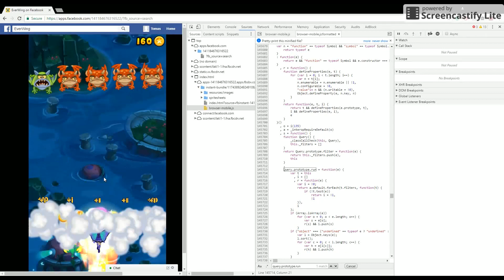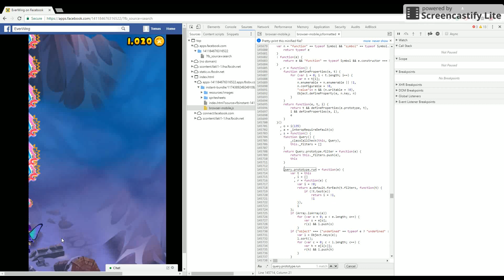[WORKING AS 18/06/2017] EVERWING DAMAGE HACK FOR CHARACTERS *EASY* *FAST* *GOOGLE CHROME*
NEED HELP?
GIVE MAX DAMAGE TO ANY OTER CHARACTER:
Jade's key:
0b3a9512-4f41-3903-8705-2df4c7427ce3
OR
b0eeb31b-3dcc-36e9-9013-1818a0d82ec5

Fiona's key:
012a6243-4fe1-3b3f-9ef2-305b0f609f81

Arcana's key:
fe8eac2c-3cc0-3dec-b01d-9e73c4e1573a

Sophia's key:
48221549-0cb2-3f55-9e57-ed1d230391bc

Lenore's key:
dee4fd48-b6c0-3816-a214-4e6ff3176277

Lily's key (else named as coin):
36273f37-0f38-3c24-a082-31e6542f612c

Alice's key (else named as standard):
021e4910-26aa-36f6-9b2e-40e7fa27f124

Aurora (else named as magnet):
07ab2927-47da-39c1-a93e-f002211b36b9
MAKING JADE LEVEL 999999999 with 999999 DAMAGE!
1- open Google chrome
3- Right Click Inspect Element
4-Open the files i open
5- Click {} AKA Pretty print
6-CTRL + F then search query.prototype.run
7-click the number
8-change character
9-Follow the sets on where to change from locked to idle
10- ENJOY
11- SUB AND LIKE